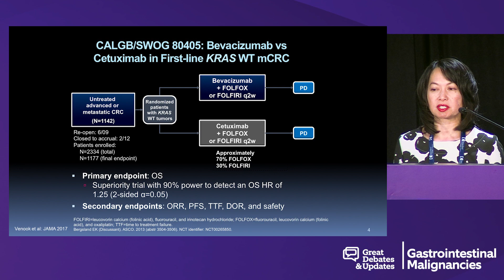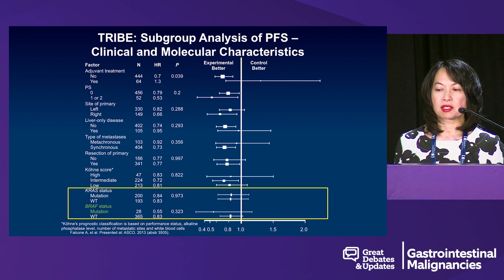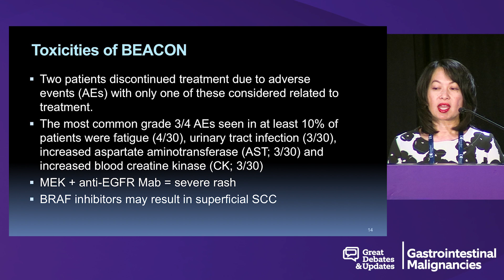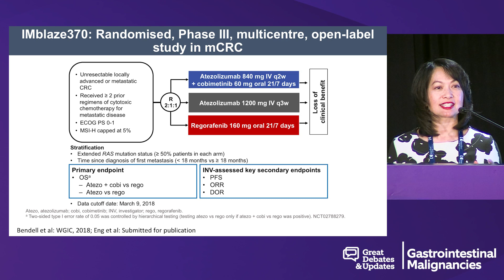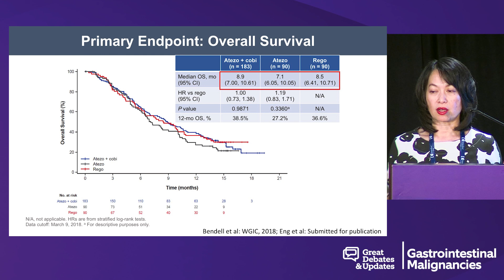Colorectal Cancer Debate: First Line BRAF V600E - FOLFOXIRI/Bev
In this presentation from the '2019 Great Debates & Updates in Gastrointestinal Malignancies' in New York', Dr. Pashtoon M. Kasi argues in favor of utilizing FOLFOXIRI/Bev for the first-line treatment of BRAF V600E colorectal cancer.